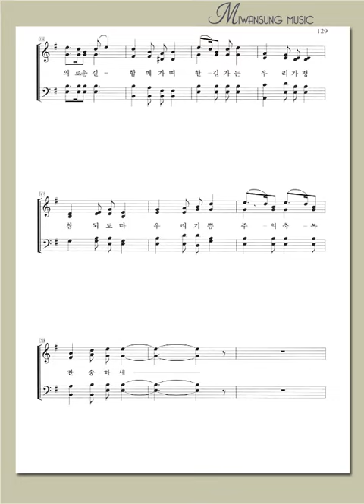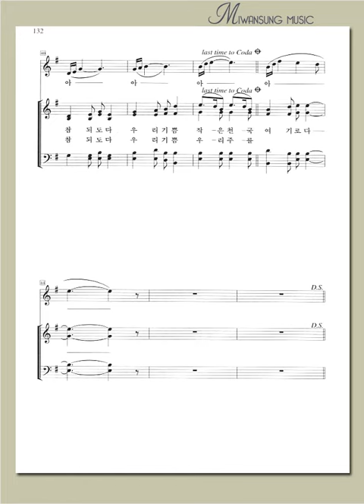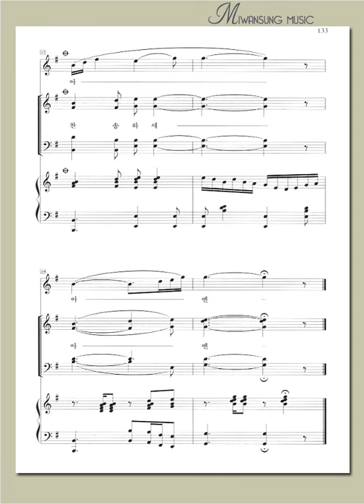절기별 찬양곡집 1 / 주 안에서 한 피 받아 / 알토파트